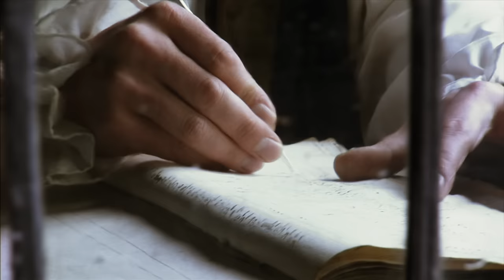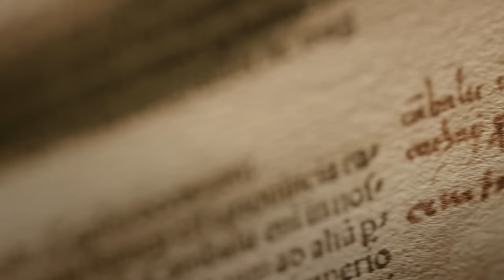Ambitions and Conquests: The Story of Europe, Part 3 | Full Historical Documentary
On behalf of the Spaniards, Christopher Columbus seeks a new sea route to India and finds a "New World": America! His discovery is the starting signal for the "Europeanization of the Earth". The Europeans are given a "golden age", in their colonies millions of indigenous people and slaves fall victim to it.